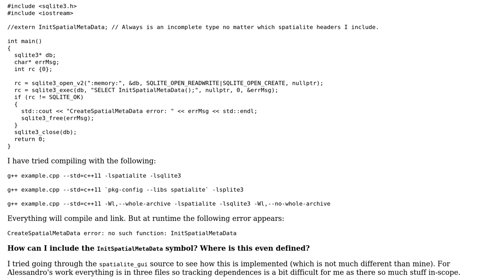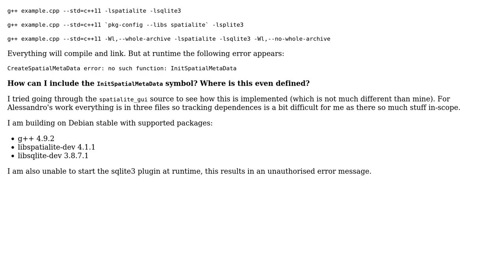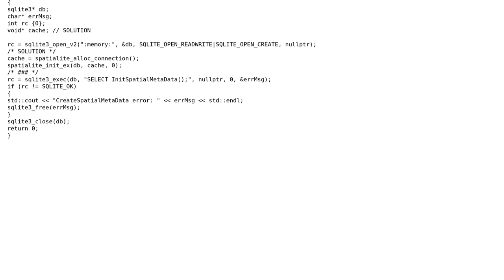GIS: InitSpatialMetaData errors with Spatialite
With thanks & praise to God, and with thanks to the many people who have made this project possible! You are responsible for your own actions.